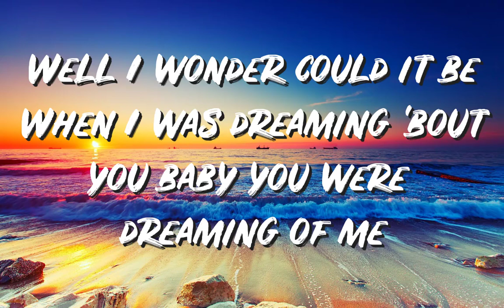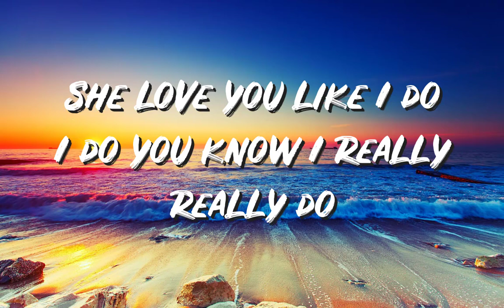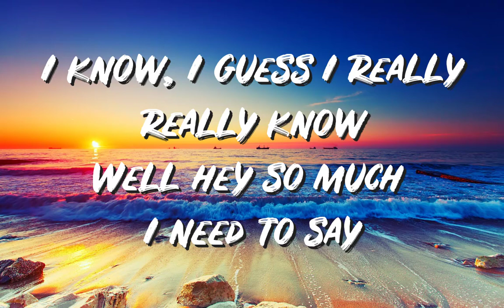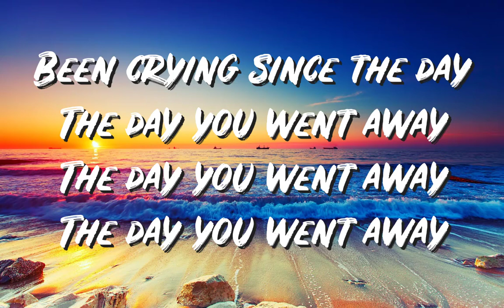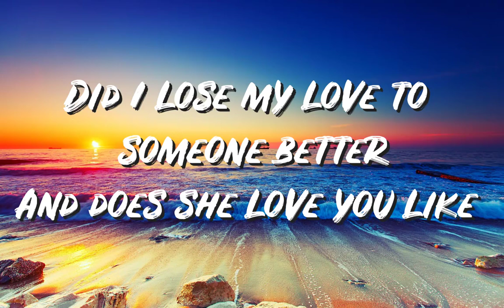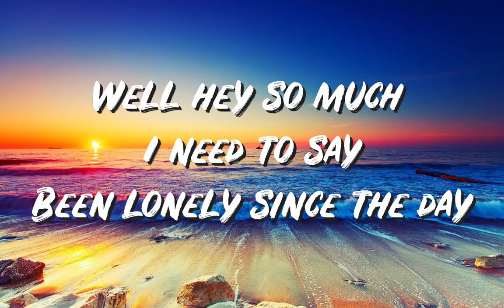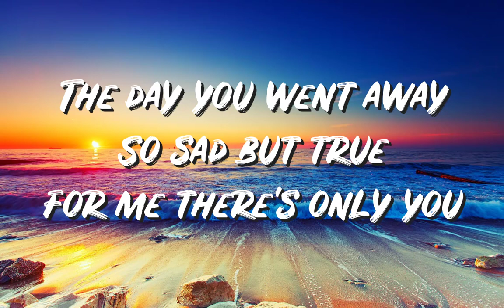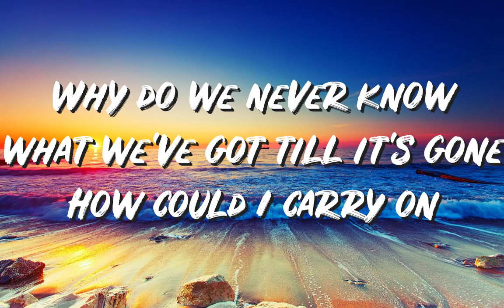The Day You Went Away Lyrics - M2M - Lyric Best Song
M2M - The Day You Went Away (Lyrics)

Well I wonder could it be
When I was dreaming 'bout you baby you were dreaming of me
Call me crazy call me blind
To still be suffering is stupid after all of this time

Did I lose my love to someone better
And does she love you like I do
I do you know I really really do

Well hey so much I need to say
Been lonely since the day
The day you went away
So sad but true
For me there's only you

Oh whoa yeah... oh...ooh...

I remember date and time
September twenty-second Sunday twenty-five after nine
In the doorway with your case
No longer shouting at each other
There were tears on our faces

And we were letting go of something special
Something we'll never have again
I know, I guess I really really know

Been crying since the day

Oh whoa yeah oh

Why do we never know what we've got till it's gone
How could I carry on
Cause I've been missing you so much I had to say